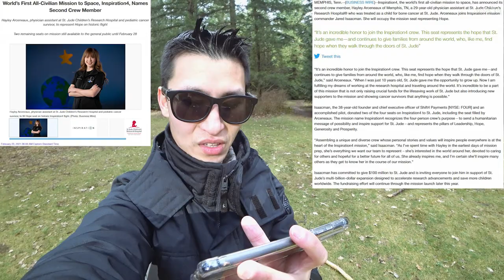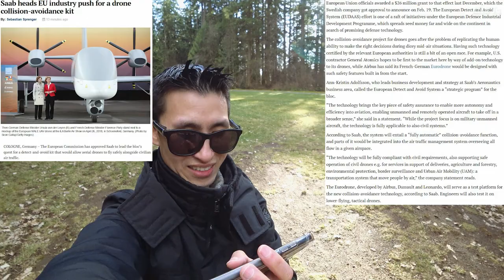Sending Civilians To Space, Drone Collision Avoidance Tech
-SpaceX announcing regular people that will be traveling to space.  One is physician's assistant at St. Jude Children's Research Hospital named Hayley Arceneaux.
-Drone collision avoidance kit development to promote drones and manned aircraft in the same airspace.
-Squirrels, geese and ducks
-Thermal imaging video of geese
-Drone video DJI Mini 2 of buildings and cloudy sunlight

0:00 Intro
0:32 Civilians Flying To Space
3:18 Drone avoidance tech
5:12 Wildlife and thermal
6:52 Drone Video

My Gear and more: